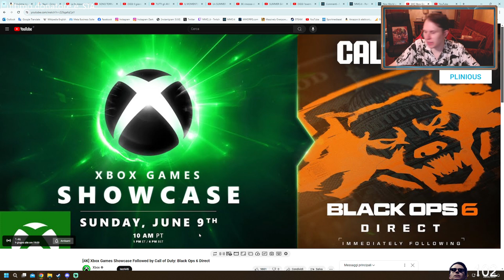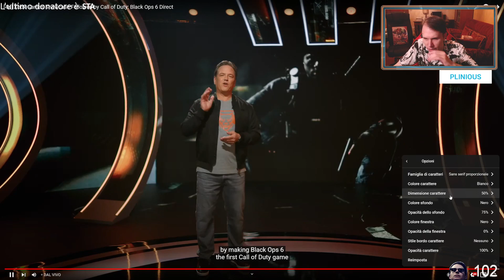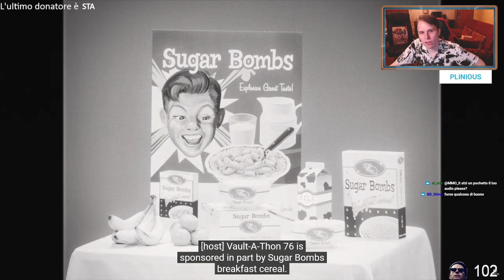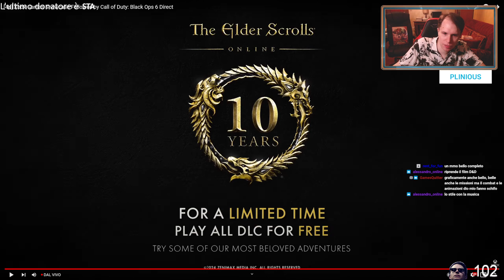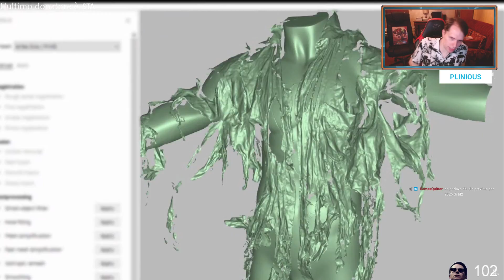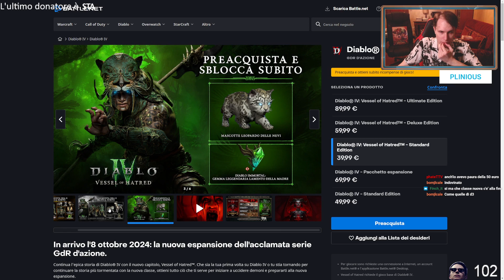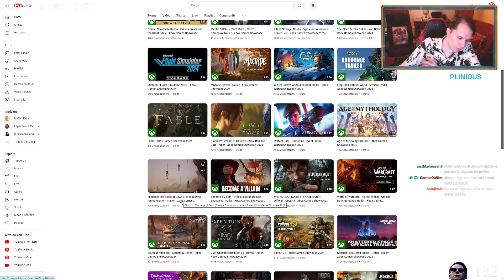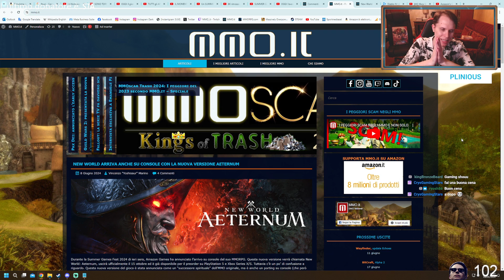XBOX GAMES SHOWCASE e CALL OF DUTY DIRECT - La conferenza più importante dell'anno con Plinious 🛑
Plinious segue e commenta l’Xbox Games Showcase 2024. Col senno di poi, sicuramente la conferenza più importante dell'anno!